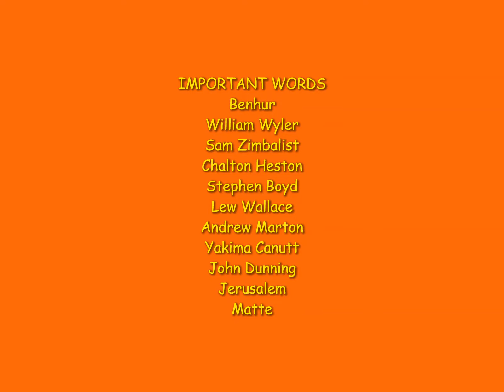FACTS FIGURES & QUOTES (FFQ) : THE MAKING OF FILM BENHUR benhur roman charltonheston stephenboyd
Ben-Hur is a 1959 American epic historical drama film directed by William Wyler, produced by Sam Zimbalist, starring Charlton Heston as the title character. It was actually a remake of the 1925 silent film with a similar title. It was adapted from Lew Wallace’s 1880 novel Ben-Hur: A Tale of the Christ.